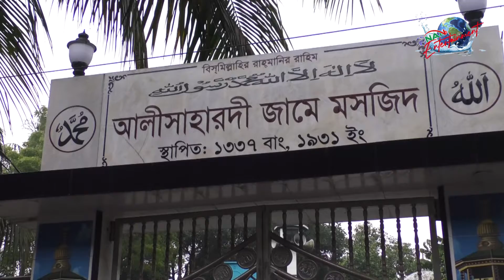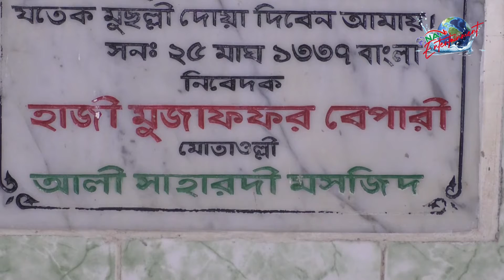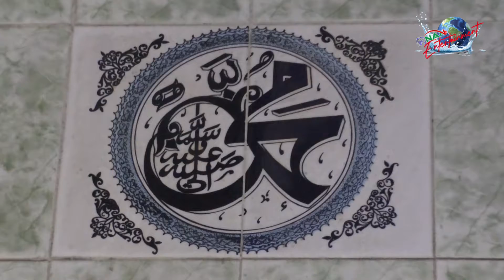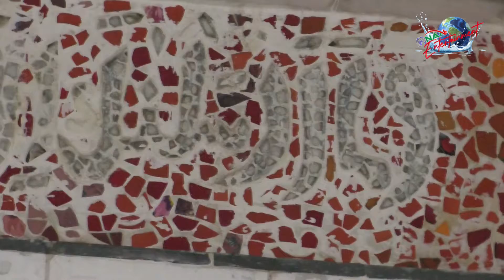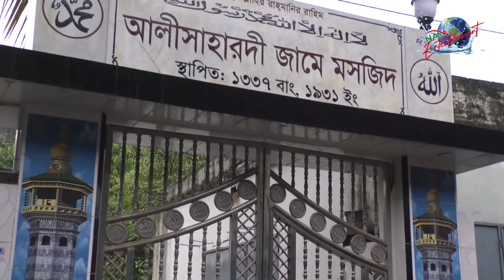নিটোল সবুজে ঘেরা আলী সাহারদি জামে মসজিদ | NAN TV ENTERTAINMENT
Find more of NAN TV Youtube:🔻